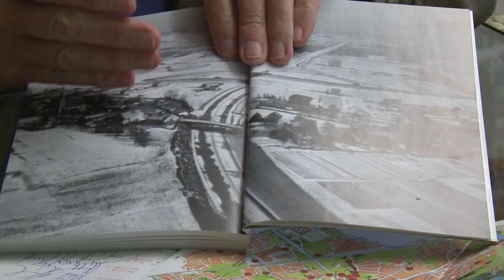Trailer GEFANGEN UND DANN Andrè, Renè, Laurent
GEFANGEN UND DANN -  André, René, Laurent (HD 75 Minuten, 2016)
Drei Franzosen in deutscher Kriegsgefangenschaft: der lebenslustige RENÉ beim Autobahnbau in Österreich, der arbeitsame ANDRÉ in einer Federnfabrik im Sauerland, der rebellische LAURENT immer wieder auf der Flucht. Ihre Kinder und Enkel erzählen 70 Jahre danach von ihnen. Wir verfolgen ihre Spuren in Deutschland und Österreich.